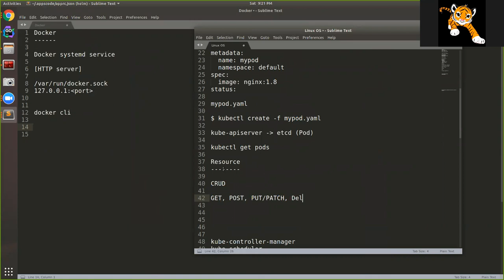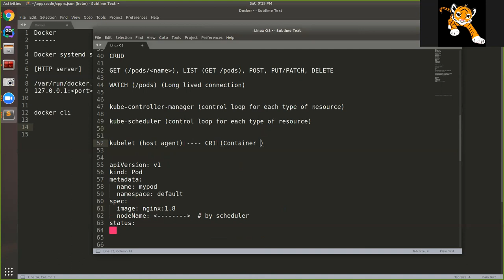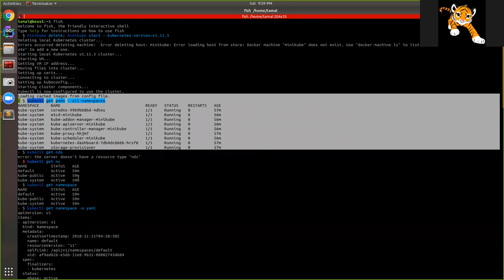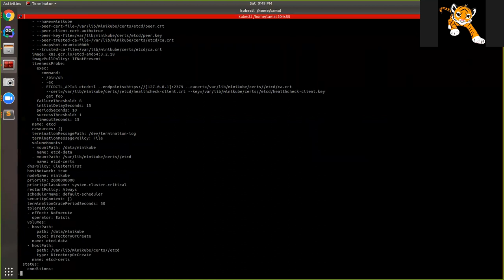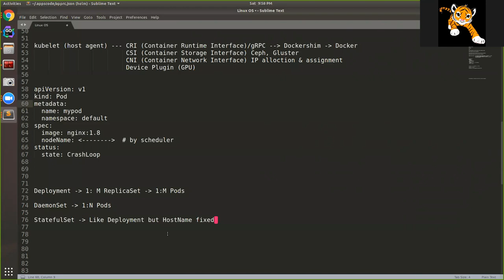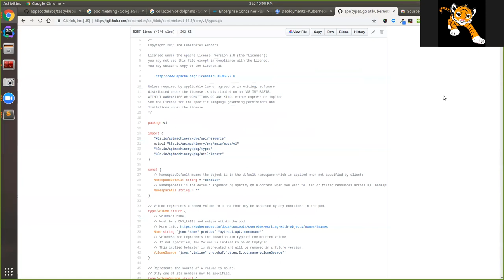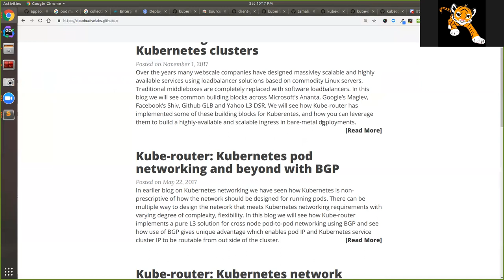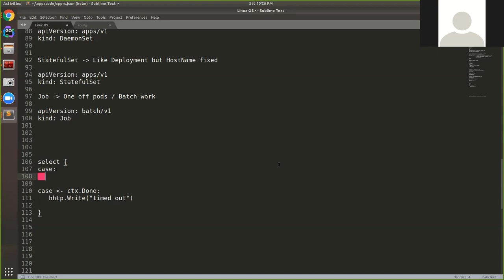Sysdevbd batch-1 2018-11-11 (W9): Kubernetes